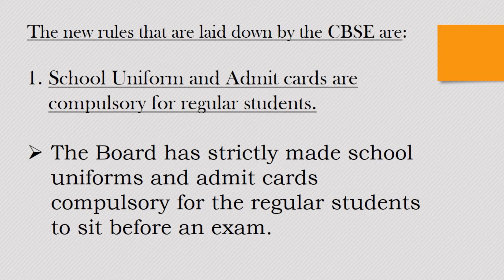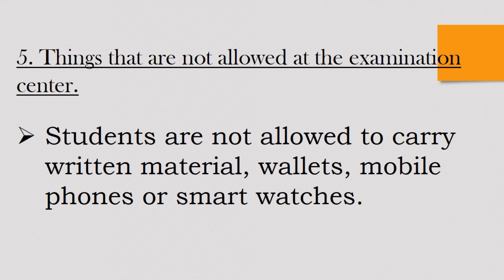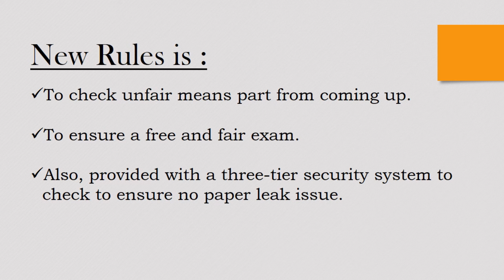CBSE NEW RULE for 10th, 12th Boards Students (MuSt WatcH tO KnOw)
This is new guidelines given by CBSE for 10th 12th students.